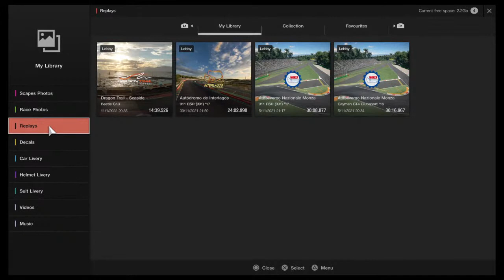FirePower2708's Live PS4 Broadcast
Hi this channel is dedicated to the URL Ultimate Racing League which runs BTCC replica championships from the Gran Turismo Sport on PSN with Live racing action and commentary. The racing group also runs a one off special Event. Also runs group v group events. Also does assetto corsa competizione on a Saturday night